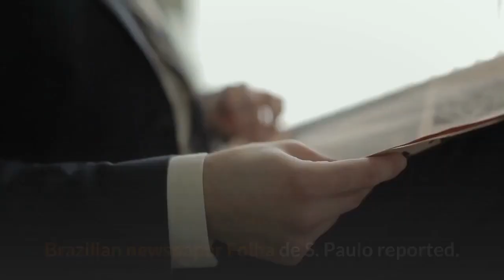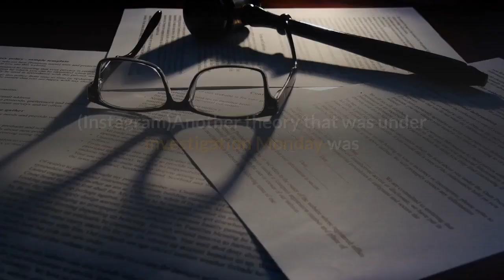Brazilian singer MC Kevin 23 dies in fall from hotel balcony just weeks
Brazilian funk singer MC Kevin, a 23-year-old rising star who got married just weeks ago, died Sunday after falling from the fifth floor of a Rio de Janeiro hotel. The young musician, born Kevin Nascimento Bueno, was on the balcony of another guest’s hotel room when he plunged to his death in a mysterious incident that remained under investigation Monday, according to police and local media. He was staying on the 11th floor of the building but fell from a friend’s room on the fifth floor, authorities said. He was found by a swimming pool and was pronounced dead at a hospital moments later. Police have since questioned Bueno’s friends, wife and members of his production crew, but there was no immediate sign of foul play. Investigators suspect that the singer was possibly trying to jump into the pool but fell on the concrete next to it, Brazilian newspaper Folha de S. Paulo reported. Brazilian funk singer MC Kevin, born Kevin Nascimento Bueno, died Sunday, May 16, after falling from the fifth floor of a Rio de Janeiro hotel. (Instagram)Another theory that was under investigation Monday was whether Bueno fell while trying to hide from his wife during a prank. A Brazilian model who was not at the hotel at the time said in a since-deleted Instagram story that Bueno’s friends jokingly locked him in a room with several women and that he tried jumping to another balcony when he thought his wife was outside the room. Bueno, who had gone to Rio for a performance on Saturday night, posted a series of photos and videos from the hotel before his death. Some of them showed him with 33-year-old Deolane Bezerra, a lawyer he married in Mexico last month. Bezerra posted a photo of their wedding on her Instagram page Monday with a heartbreaking message to her late husband.“You left and took a piece of me with you,” she wrote. “You were always so incredible... It’s not fair for you to leave like this. It’s not. It’s not.”The singer began his career in 2013 and often sang about life in Brazil’s shanty towns, or “favelas.” He had more than 1.8 million monthly listeners on Spotify and over 10 million followers on Instagram. His latest album, “Fênix,” came out earlier this year.